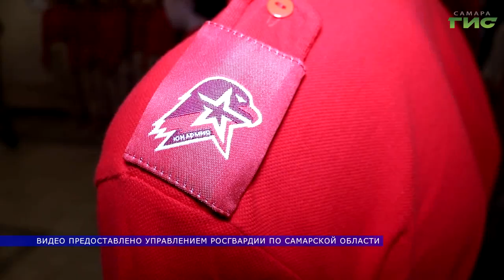В Тольятти наградили лучших росгвардейцев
Орден Мужества, медали Суворова и Жукова, награда "За отличие в охране общественного порядка". В Тольятти в центре подготовки личного состава Приволжского округа Росгвардии состоялась церемония награждения лучших военнослужащих. В мероприятии принял участие генерал-майор Алияр Абдуллаев, которой в рамках своего рабочего визита встретился с главой городского округа Тольятти - Николаем Ренцем. Подробности в репортаже Ольги Павловой.